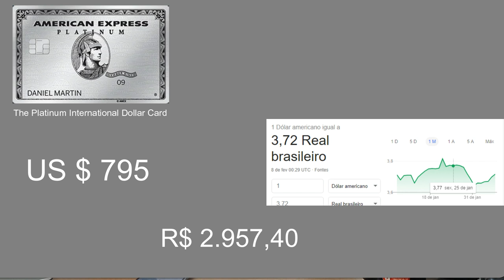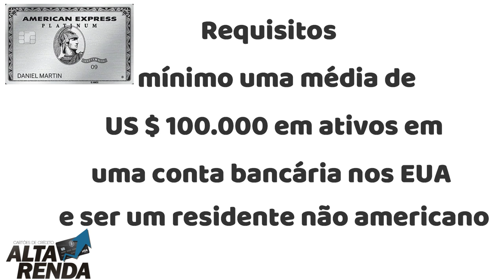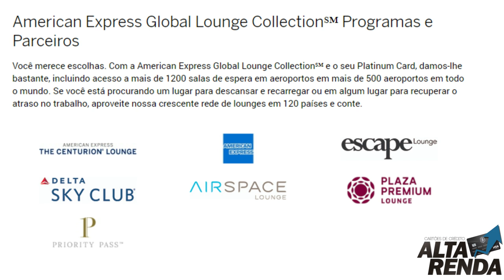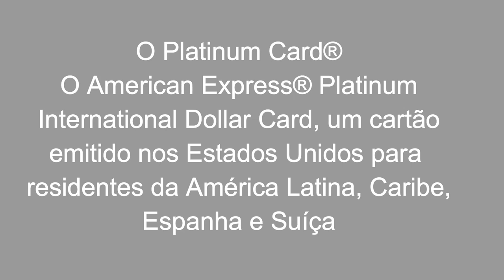💳The American Express® Platinum International Dollar Card de Metal no Brasil.🔝